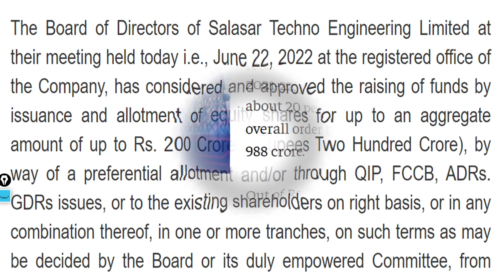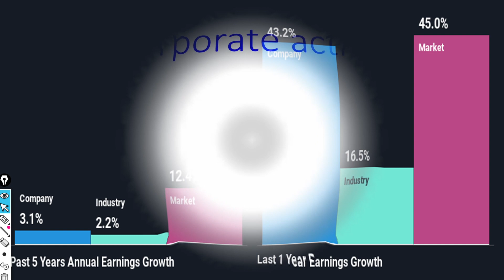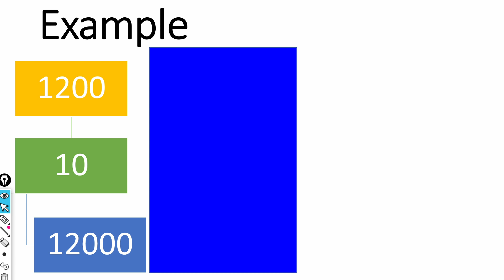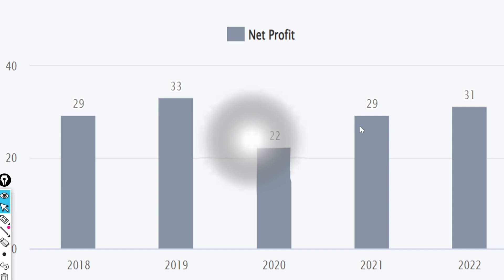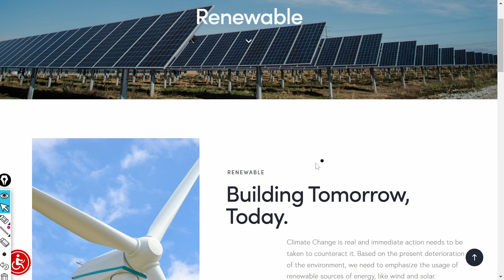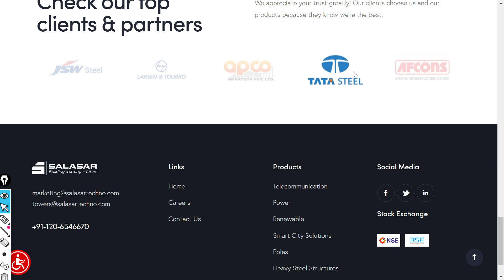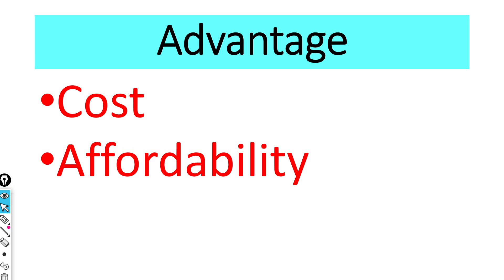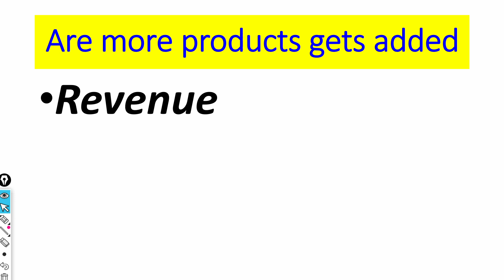Salasar Techno Engineering Ltd Share price fall! Latest News Salasar Techno Engineering Ltd Stock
In this video we will learn about Latest News for this stock Salasar Techno Engineering Ltd Share price fall! Latest News Salasar Techno Engineering Ltd Stock.

SalasarTechnoEngineering Ltd Share price fall! Latest News Salasar Techno Engineering Ltd Stock

The Salasar Story
In the year 2006, Salasar started out as a tower manufacturer with the vision of transforming the industry. Tower manufacturers rarely provided multiple solutions under one roof. Salasar sought to fill this gap by aspiring to become a one-stop shop for India’s telecom giants by carrying out engineering, designing, procurement, fabrication, galvanization and EPC under one roof. Owing to our persistence, expertise, and capability to work wonders with steel, today we are no longer confined to towers and have expanded our range of products and services to encompass all the infrastructural needs of a rapidly developing nation.
We aim to provide the best to our clients and in doing so we strive to work with our best potential. To offer you the best of products and services, we’ve collaborated with the world’s leading consulting giant Ramboll for Technical Design and Quality Control of our Telecommunication Towers, Monopoles, Poles and Smart Poles.

Ramboll has been in the tower designing business for more than 60 years and has always been appreciated for its time-tested and efficient designs. With Ramboll’s continuous efforts towards innovation, quality, a multidisciplinary engineering and widely accepted designs, we are definite that we will ceaselessly grow and offer our customers with superior products and services.

Quality Control
COMMITMENT TO SAFETY
Certifications & Approval
We at Salasar are committed to protecting the environment and the health and safety of our employees. It is our belief that excellent EHS performance will contribute to the sustainable growth of the company for generations to come.
7. How to earn daily Rs. 10,000 risk free by Option selling (PUT & CALL option writing)

0:02 Introduction about the company
1:36 - Fundamentals of the stock
03:08 - Technical Analysis of the stock
06:03 - Our Recommendation
08:44 Conclusion

Yours
At YouTube Channel Share Latest News Trader
ShivKumar VermaTraders